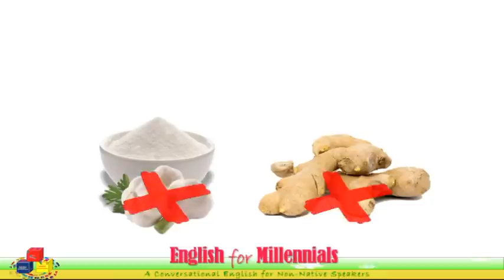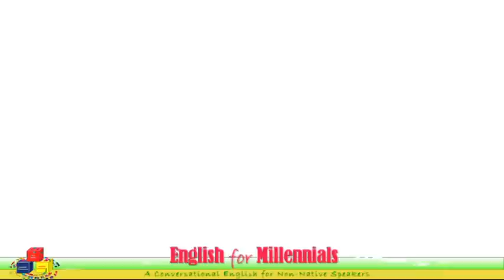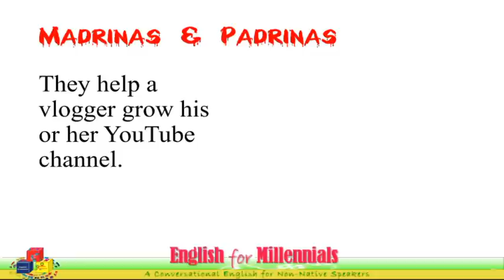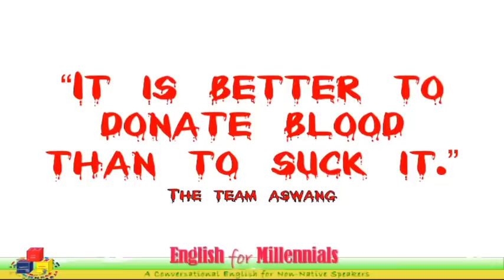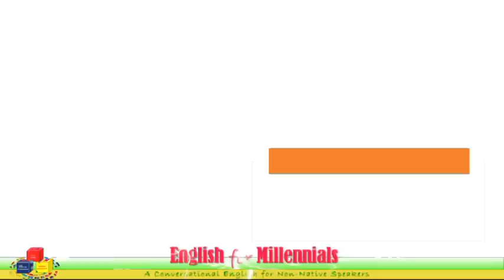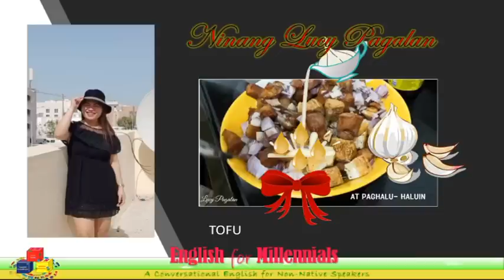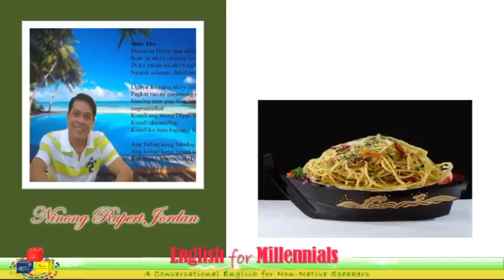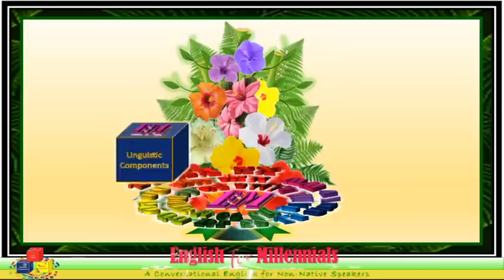THE MONARCH'S BIRTHDAY REUNITES THE ASWANG (WITCH AND WIZARD)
This feature the  virtual reunion of some Aswang members and the celebration for one of the founders of the group.